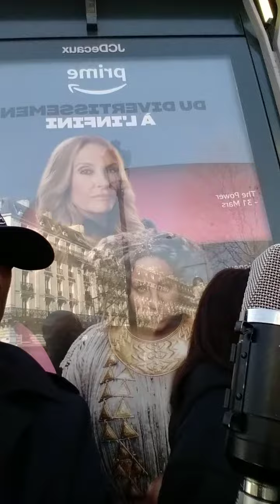PRESIDENT TSHYSEKEDI ESPOIR YA RDC YOKA MESSAGE YA BA MAMAN PARIS ASSOCIATION *JE SUIS CONGOLAIS*